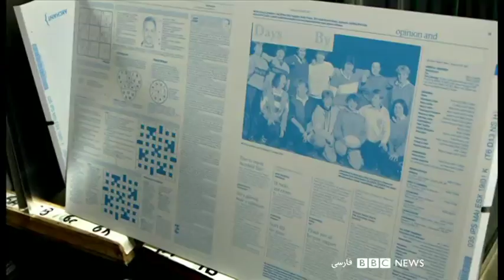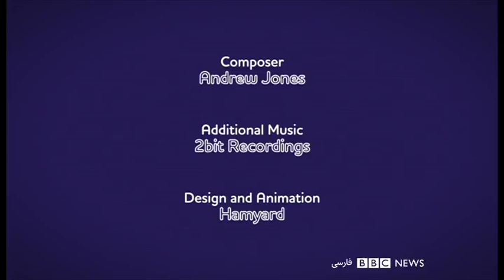می دانید چطور آشغال‌ها را بازیافت می‌کنند؟ قد و نیم قد- برنامه کودکان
آیا می دانید" مجموعه ای ست که مجری آن "مدی" به سوالهایی درباره چگونگی کارکرد ماشین ها و ابزار مختلف پاسخ می دهد و طرز ساخت اشیا و خوراکیهای مختلف را به ما نشان می دهد. او به کارخانه، آتش نشانی، مراکز جدا سازی زباله و جاهای مختلف سر می زند تا با دوربین های ویژه اش ما را از از نزدیک با آنها آشنا کند

"آیا می‌دانید" یکی از قسمت‌های متنوع قد و نیم‌قد، برنامه مخصوص کودکان بی‌بی‌سی فارسی است که هر پنجشنبه ساعت ۱۰ صبح پخش می‌شود. تکرار آن را می‌توانید هر جمعه ساعت ۱۶ ببینید. در این قسمت ؛ آب گازدار چطور درست می‌شود؟ ماست چطور ساخته می‌شود